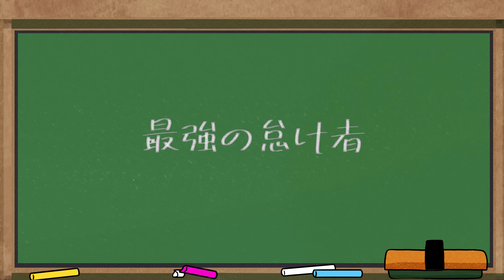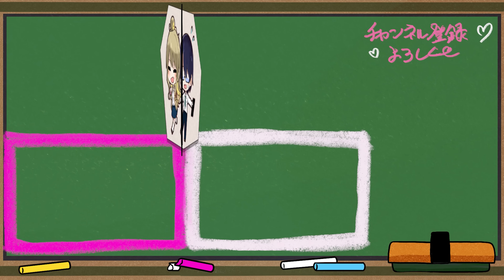【アニメ】ギャルが超ドSになったらどうなるのか！【漫画動画】【ギャルすぎ！】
面倒見岳良子：イリエイオ
生草跡出：西山はるか

イラスト：Ren
サムネイル：伊神

歌：藤原エマ
作詞：新田直人